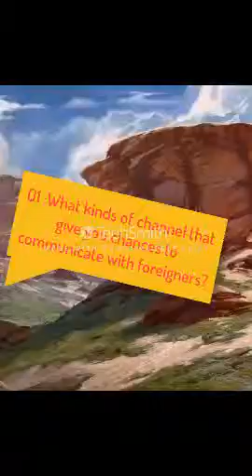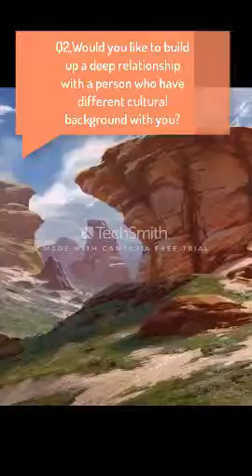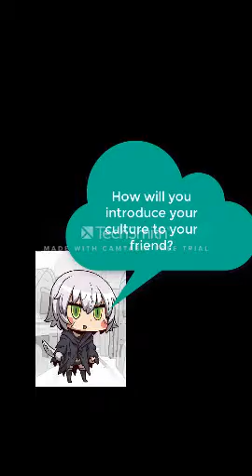Final DraftVideo essay By Mengzhao Shi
The vedio essay homework